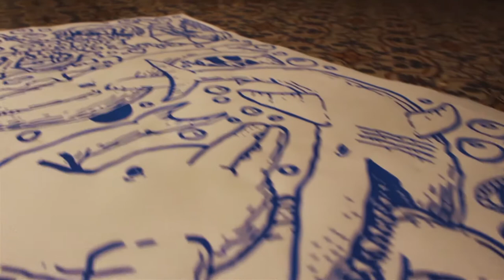Bowling au musée 🎳 & Illustration entre amis 🍻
Une soirée vlog dans Strasbourg bien sympathique !